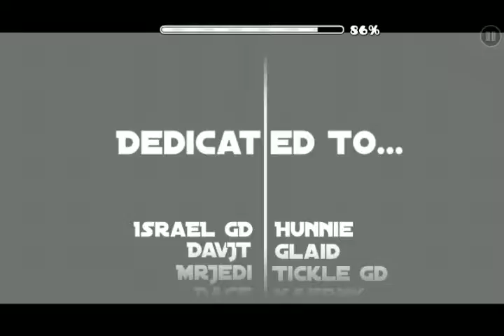GuThrie II (medium demon) Mobile!!! StellingzX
Beaten by StellingzX